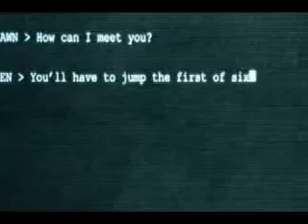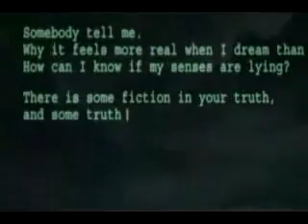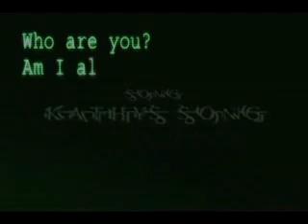Apoptygma Berzerk - Kathy's Song